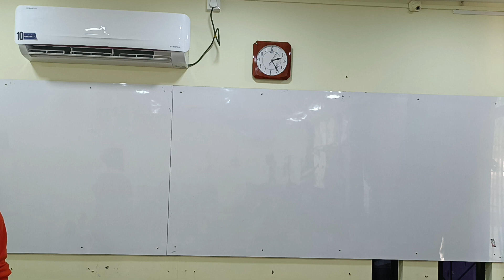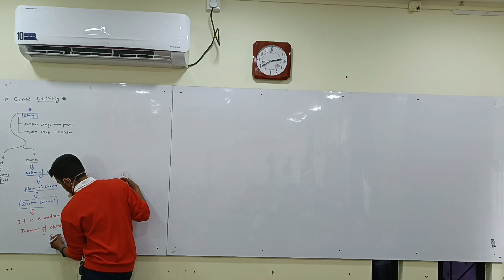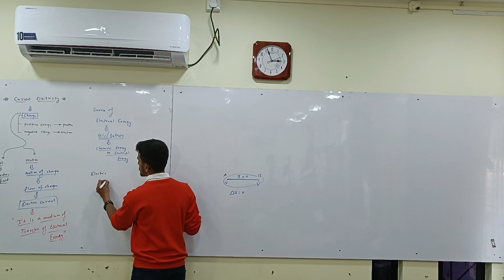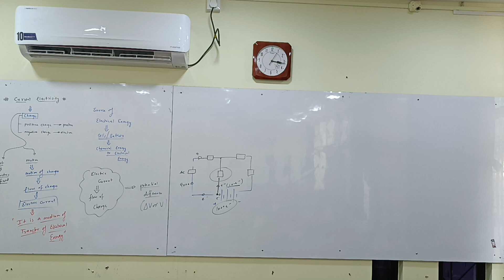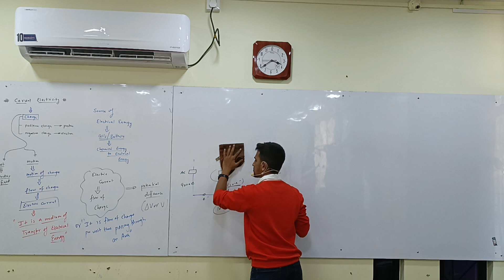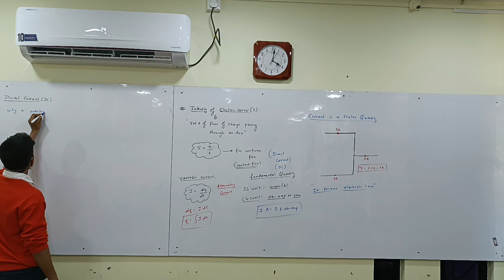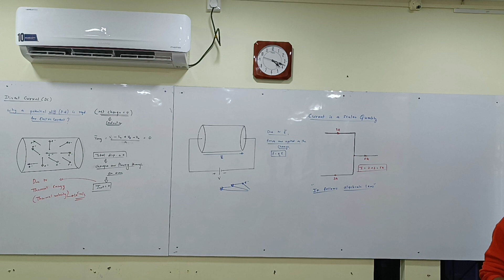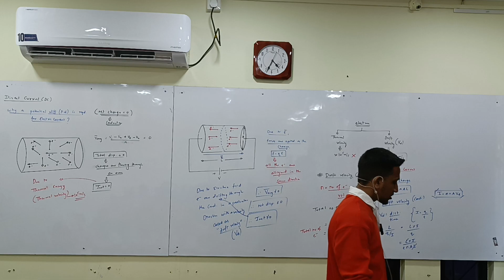Current Electricity L1 10-06-23